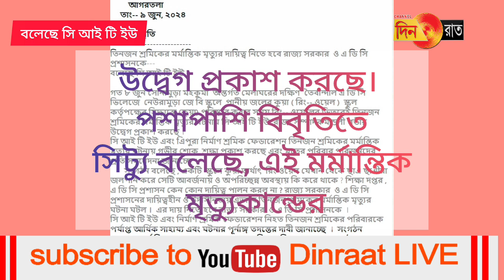তিনজন শ্রমিকের মর্মান্তিক মৃত্যুর দায় নিতে হবে রাজ্যা সরকার ও এ ডি সি প্রশাসনকে